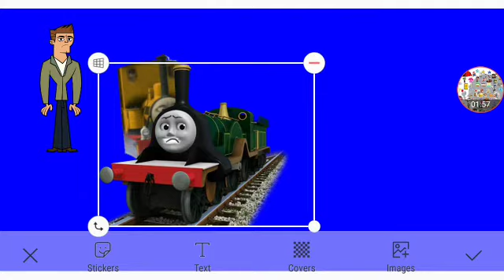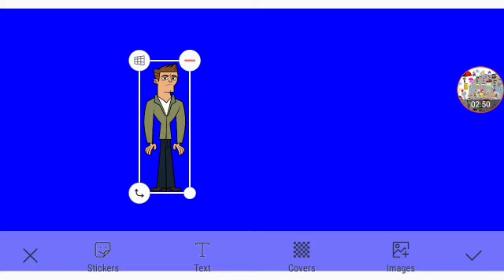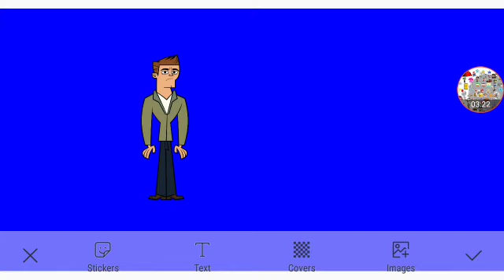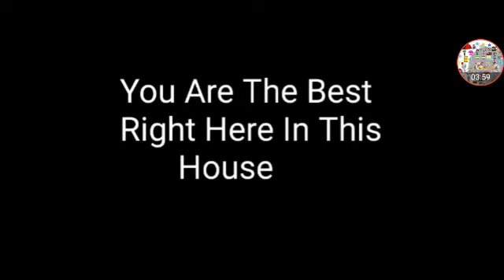The House Of Villains Fun Zone Part 5h Out Of 5